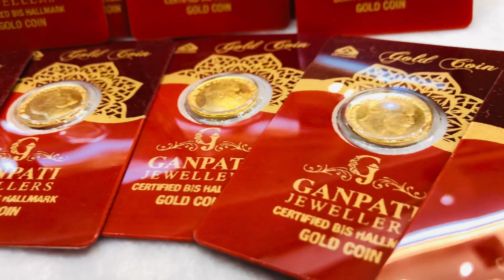Gold Coins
Gift your loved one’s a GOLD COIN.
- affordable prices
- 100% exchange
- more exciting offers